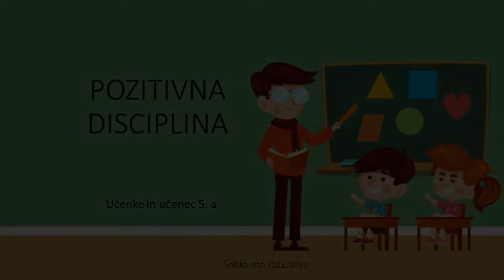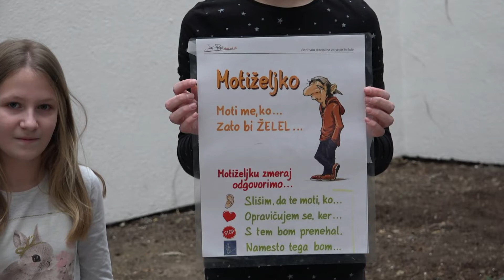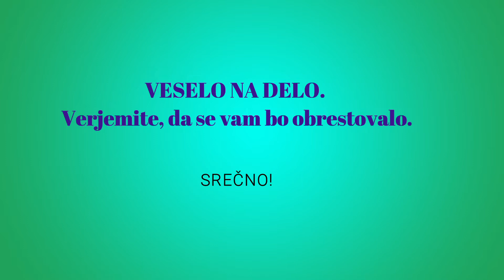Primer pozitivne discipline 5a